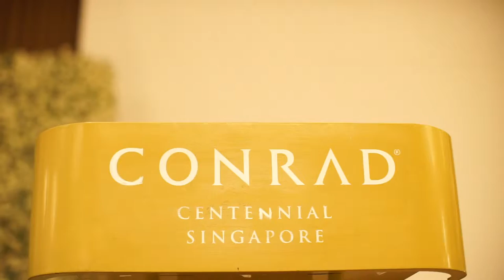BV Wedding - Singapore Actual Wedding Day Highlight Video